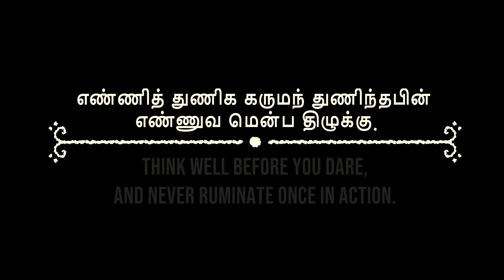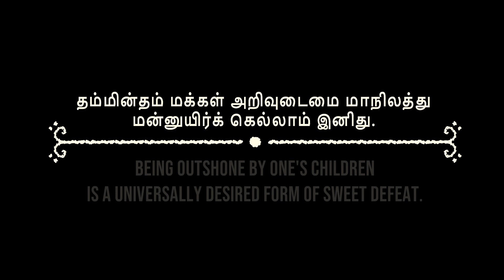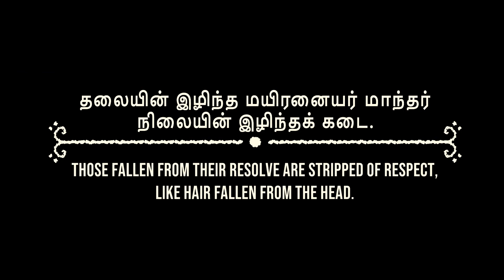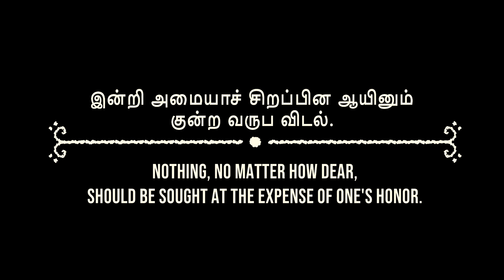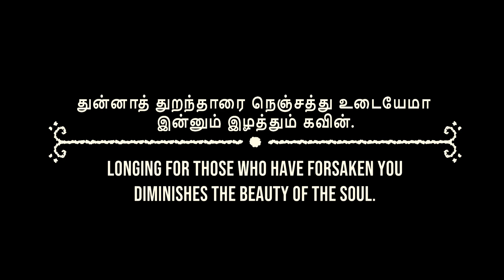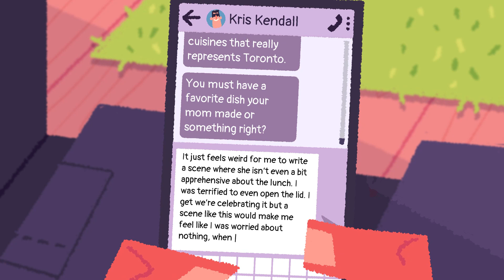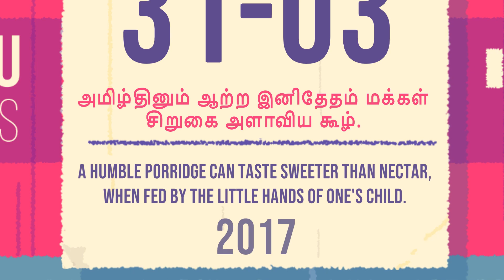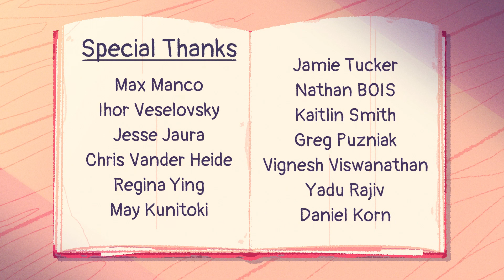Venba Full Walkthrough No Commentary